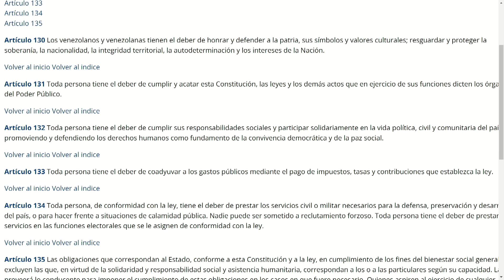ABIERTA AMENAZA DE DIOSDADO CONTRA MARIA CORINA | EvtvNoticias LaKatuar | evtv | 03/21/24 1/3